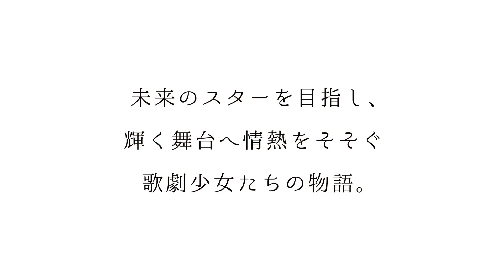Hatsune Miku TENDRA ANIME!, Hige wo Soru PV, Strike The Blood, Evangelion - Noticias Anime del Dia!